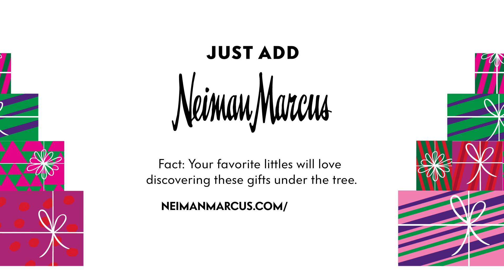Crazy Good Gifts: Find Fabulous Presents for Kids at Neiman Marcus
From a mini-supercar & plush animals to sparkly kitty-ear headphones & more, your little ones will love anything under the tree from Neiman Marcus!